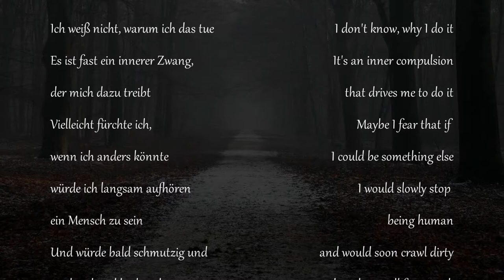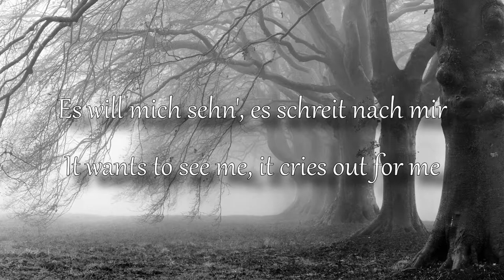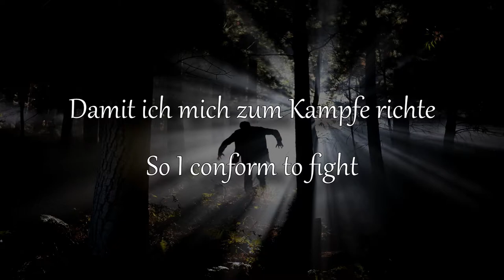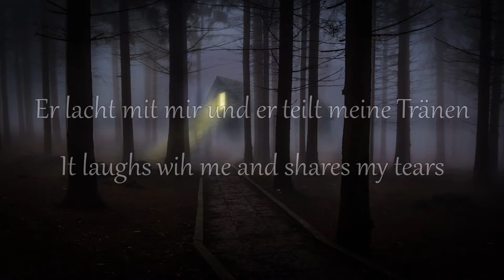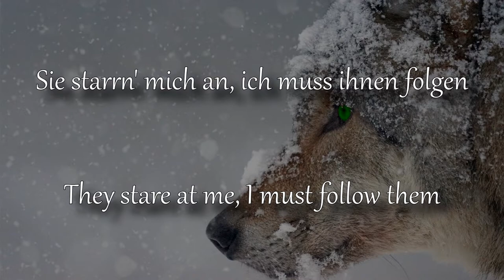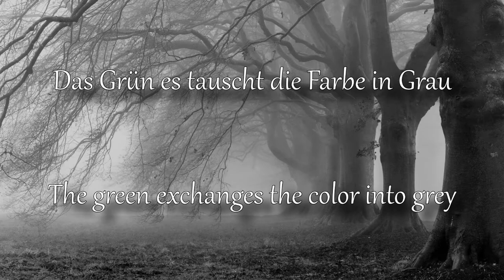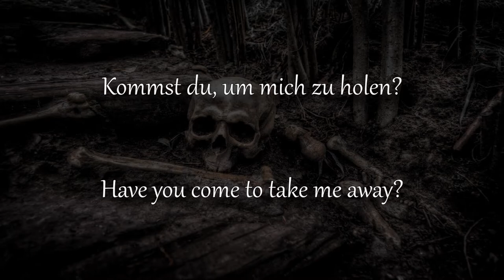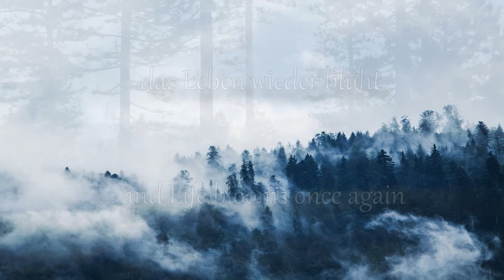Aufbruch - Der Weg einer Freiheit (English Subtitles)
ein Nebelhorn bläst durch die Dichte
es will mich sehn', es schreit nach mir
gehe mit den Toten fort

so brech' ich auf in die Wand aus Licht
und der Ton wird dicht
damit ich mich zum Kampfe richte

rastlos wander' ich, frage mich
ist es Fluch oder Heil

der Wind begleitet meine Pflicht
stärkt mir den Rücken, peitscht ins Gesicht
er lacht mit mir und er teilt meine Tränen
doch vom Krieg weiß er nichts

das Grün es tauscht die Farbe in Grau
die Bäume zeigen ihr Gerippe
die Wärme weicht und es wird kalt
die Welt umspannt ein Leichentuch

ab vom Weg im dürren Wald glühen Augen
heulen die Wölfe, ziehn' mich in ihren Bann
sie starrn' mich an, ich muss ihnen folgen
doch vom Krieg wissen sie nichts

die Wärme weicht und mir wird kalt

kommst du, um mich zu holen
zu viele Seelen hast du schon gefangen
doch meine kriegst du nicht

fern von der Welt werd' ich hier ruhen
bis dass die Schreie verstummen
das Leben wieder blüht
und blüht
und blüht

[English translation:]

A foghorn blows through the nebula
It wants to see me, screams for me
Depart with the dead

So I set out into the wall of light
The sound becomes dense
So I conform to fight

Restless I wander, asking myself
Is this curse or salvation

The wind accompanies my duty
Strengthens my back, lashing in my face
He laughs with me and shares my tears
But he knows nothing of this war

The green, it changes the color to grey
The trees exposing their carcassses
The warmth fades and coldness comes
The world's engulfed in a shroud

Off the way in barren woods eyes glow
The wolfs howling, drawing me into their spell
They gaze to me, I must follow them
But they know nothing of this war

The warmth fades and I am getting cold

Are you coming to take me away
You have already captived too many souls
But you won't get mine

Astray from this world I'll rest here
Until the screams become mute
Life will bloom again
And blooms
And blooms